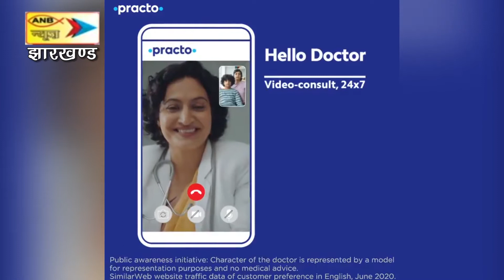धनबाद लाला हत्याकांड में बोकारो से 3 गिरफ्तार, एसपी धनबाद ने सेक्टर 12 पुलिस की मदद से की छापेमारी